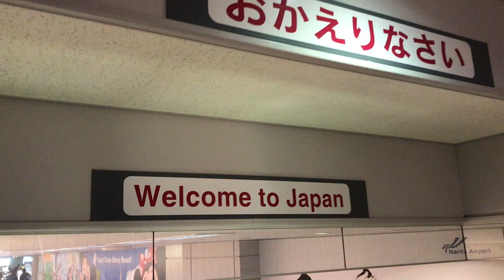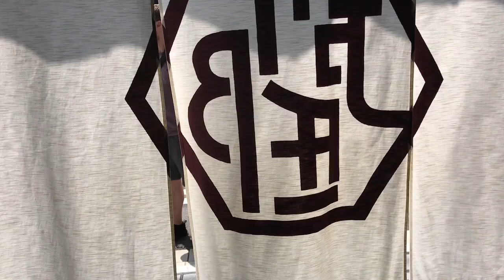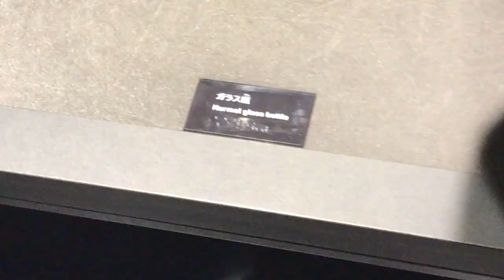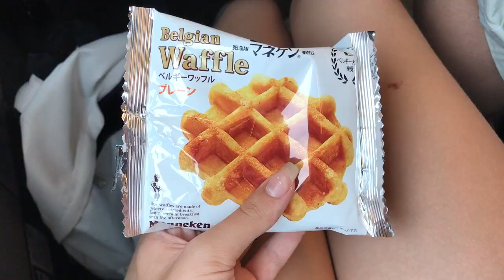japan 2017 video diary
This video is about my Japan trip last year. It is a compilation of all the videos I took while I was there, in places such as Tokyo, Kyoto and Hiroshima.